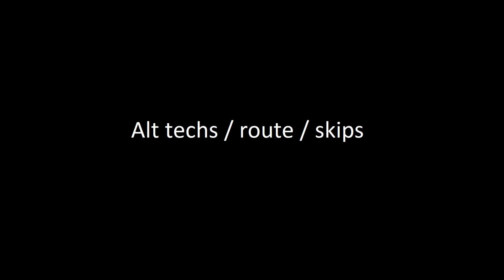kz_lust on VNL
Short map with easy climb and 1 hard surf near the middle of the map. Block skip

Difficulty: medium hard / hard

0:00 intro
0:19 run
1:41 alt techs